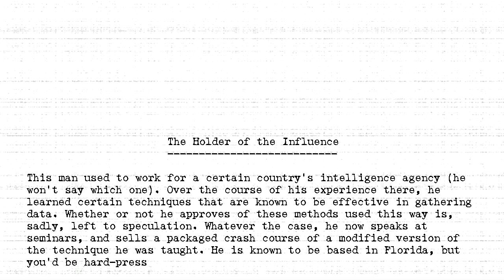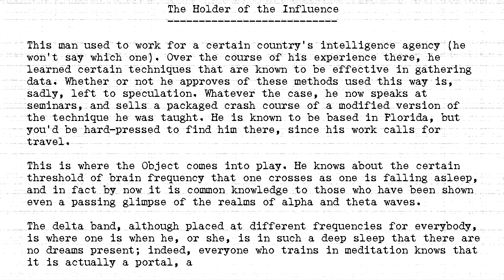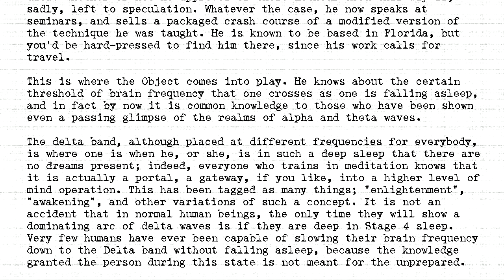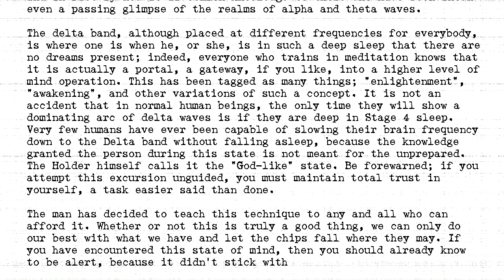The Holders - #205 - Holder of the Influence